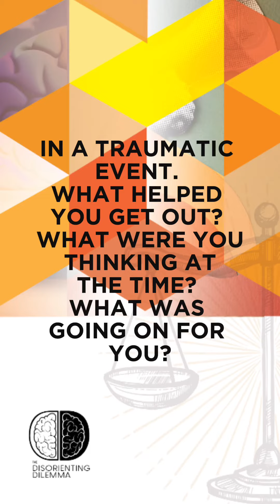The Mind's Path to Resilience and Response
The Disorienting Dilemma is a podcast which features two longtime friends, Chris and Jake, tackling the big questions that face the world of DEI today. The two share stories and anecdotes from their own work and private lives, contextualizing their conversations through lived experiences.

Heard something in this episode that got you thinking, or did we miss the mark? We want to hear what you think, so leave us a message on SpeakPipe and you may be featured in a future episode!